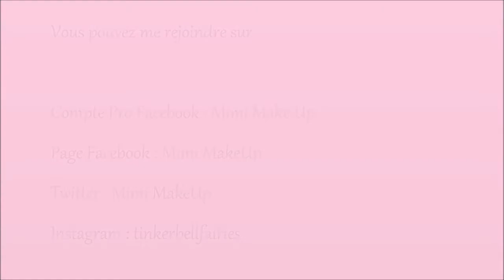Présentation Mimi MakeUp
Je suis très heureuse de vous rencontrer à travers cette vidéo.
N'hésitez pas à me dire ce que vous en pensez en commentaire.

Si mon vous souhaitez que je vous fasse le tuto du maquillage que je porte sur la vidéo, vous pouvez également me le faire savoir dans les commentaires, je me ferai un plaisir de vous le faire :-)

Gros bisous mes beautés !

*Mimi MakeUp*